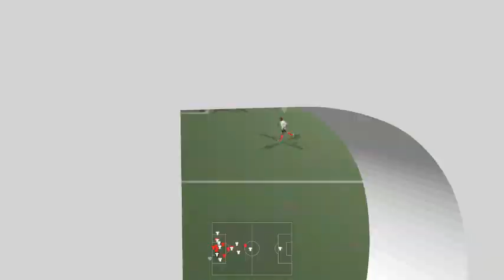Let's play Dream League Soccer 2021 #130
DLS21 ⚽ Android Gameplay #130

Sign top superstar players such as Kevin De Bruyne & Roberto Firmino to create your very own Dream Team! Perfect your style, develop your players and take on any team who stands in your way as you rise through the ranks. Upgrade your stadium with world-class facilities as you make your way to the Legendary Division. Have you got what it takes?

The very best Dream League Soccer experience awaits with new animations and improved AI we’ve revolutionised the most engaging football experience on mobile. Dream League Soccer 2021 is the perfect soccer package, one which captures the true spirit of the beautiful game.

Feast your eyes on the best-looking Dream League Soccer experience ever! Customise your manager from a host of different options including hairstyles and outfits. Along with our new and improved graphics engine, your dream team has never looked this good!

Dream League Live puts your club against the very best in the world. Work your way through the ranks to prove your team is the greatest and compete in Global Leaderboards and Events for exclusive prizes!

FEATURES
• Build and develop your dream team from over 4000 FIFPro™ licensed players
• Exclusive soundtrack featuring Retro Video Club, Only The Poets, Halo Sol and more!